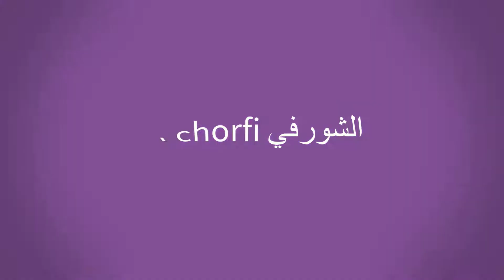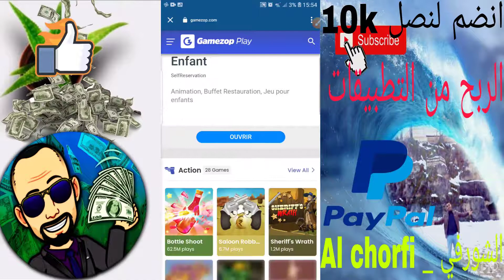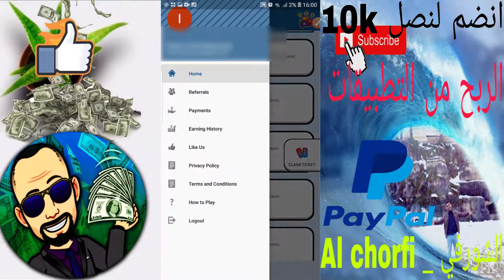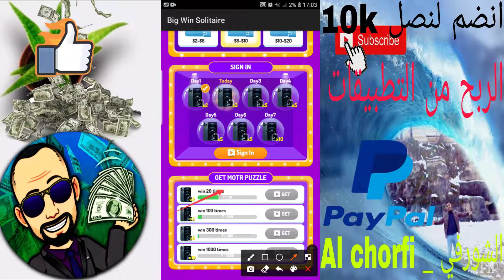الربح من الانترنت 2021/ ربح 5$ - 300$ في يوم أسحب على باي بال!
السلام عليكم قبل كل شئ لاتنسى الإشتراك وتفعيل الجرس🔔 في قناة ليصلك كل جديد فورا ما ننشره على قناتكم شروحات للأندرويد تيك.ولاتنسى لايك👍 للفيديو ومشاركته مع الأصدقاء ليستفيد الكل ويشحن لعبة مفضلة فري فاير او ببجي بأفضل طرق وأسهلها

✌مرحبا بكم في قناة الشورفي Al chorfi✌
كل مبتدئ او محترف مرحبا بك اتمنى ان اكون عند حسن ظنكم اخي جزاك الله خيرا
                                                               إشترك في القناة و تفعيل الجرس  ان شاهدة
  🌹🌹 فيديو و استفدت لا تتردد في الاعجاب و تعليق تحفيزي

كود الدعوة:
T2L4L7